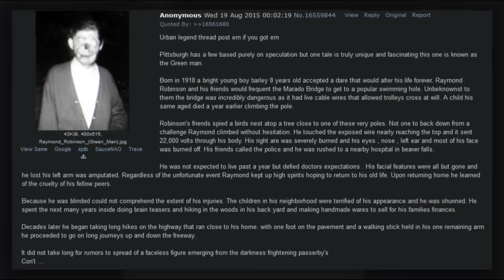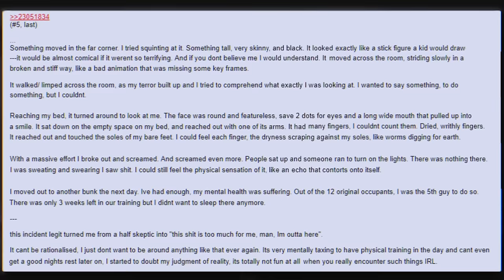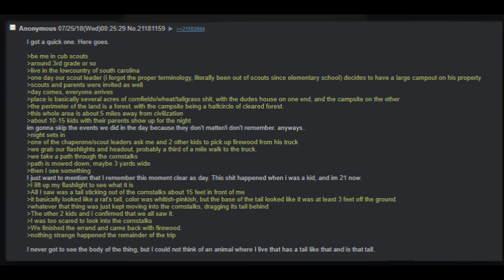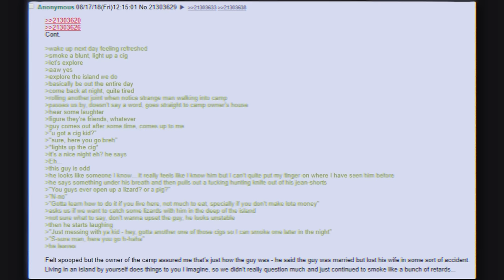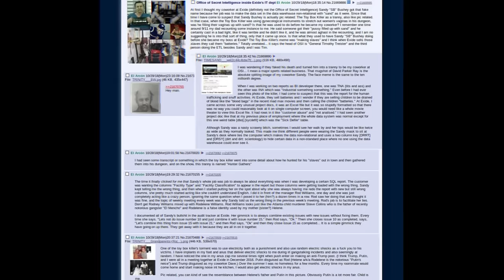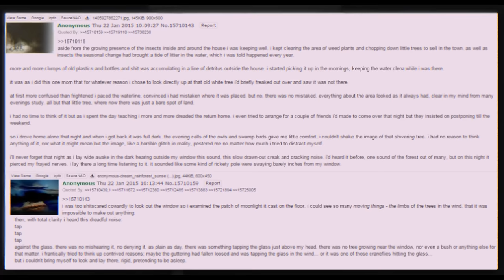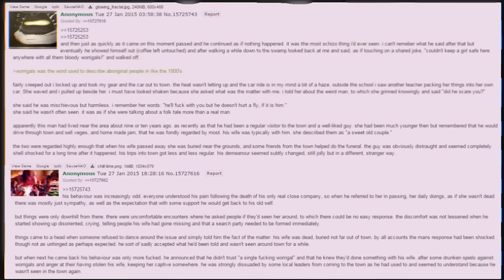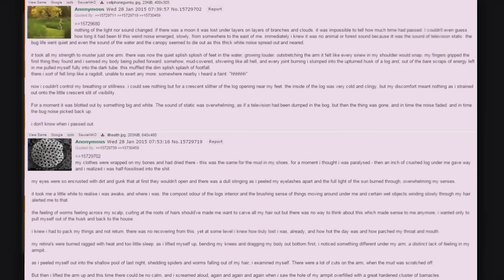10 PETRIFYING Innawoods Stories | 4Chan /x/ Greentext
theres always something innawoods that'll petrify anyone. enjoy anons :)

Support Their Music!!!

TIMESTAMPS:
0:22 - Forever Lost (2019)
1:11 - Green Man (2015)
4:45 - Singapore Happenings (2019)
12:49 - La Bruja (2018)
21:19 - Cornstalk Predator (2018)
23:24 - Rockies Mimic (2017)
27:45 - Gunpowder Hill (2011)
30:55 - Honey Island Murder (2018)
40:11 - "My Co-worker was a Serial Killer" by El Arcon (2018)
45:58 - The Worrigals of Arafura Swamp, Part 1&2 (2015)